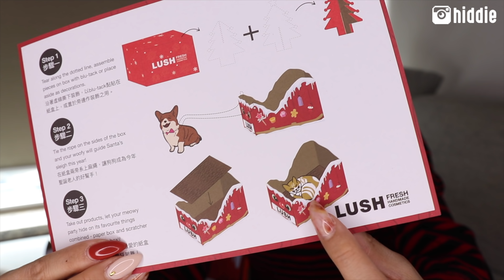Lush 聖誕系列開箱 Xmas Collection Unboxing | HIDDIE T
睇完記得Like同Subscribe！Thankyou so much for watching and Love you all~~ xoxo

如果你想我的影片有更多人看到的話可捐獻字幕啊，萬分感激～xx

(All products are gifted by PR)